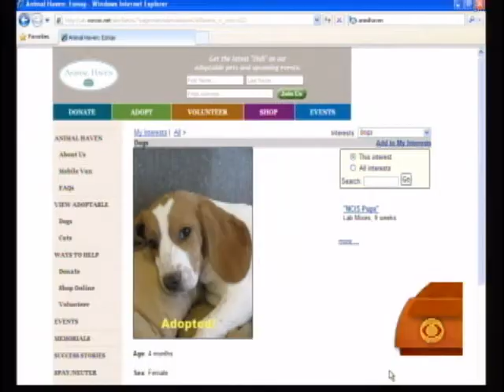Professional Puppy Portraits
Pet photographer Amanda Jones uses her portraits to turn sheltered dogs into model pets to inspire families to open their homes to strays. Harry Smith reports